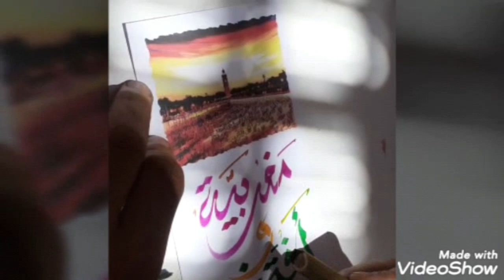اللوبيا البيضاء بالكوارع بطريقة سهلة سريعة ولذيذة